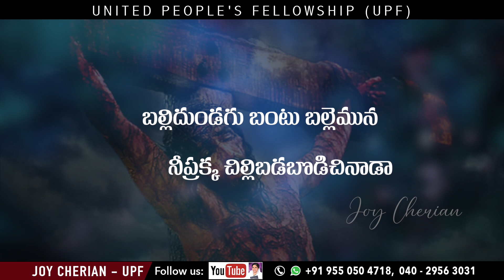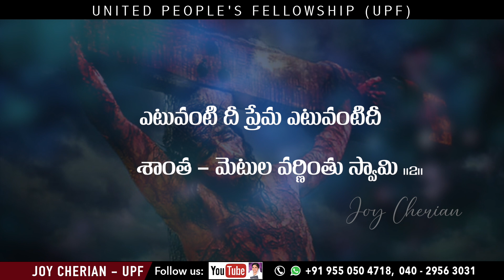ఏ పాప మెరుగని యో పవనమూర్తి 🎵| Telugu Christian Songs | Sis Joy Cherian | UPF Church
మీ ప్రార్థన అవసరతల కొరకు సంప్రదించండి:
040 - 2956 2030, 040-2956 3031

UPI: upfjoy-1@okaxis